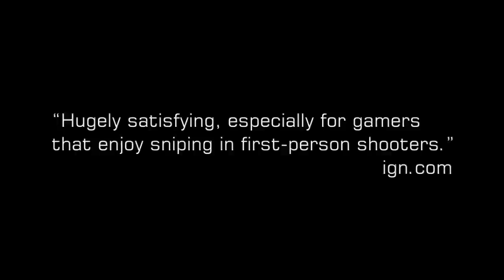SNIPER: GHOST WARRIOR - Trailer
El gobierno democrático de Isla Trueno está en serios problemas ante las hostiles maniobras de un comando armado, por lo que para repelerlo será necesario de la intervención de un grupo de elite de francotiradores.